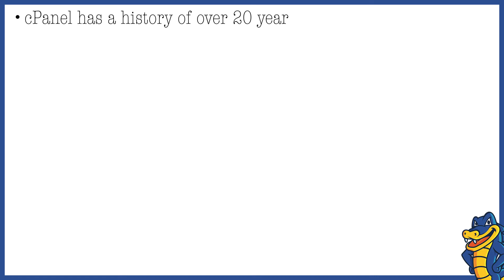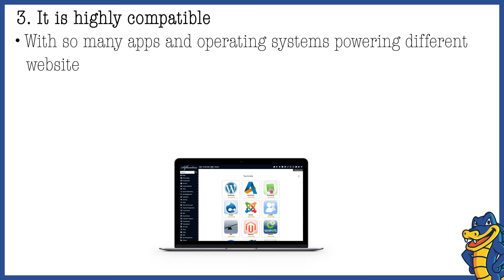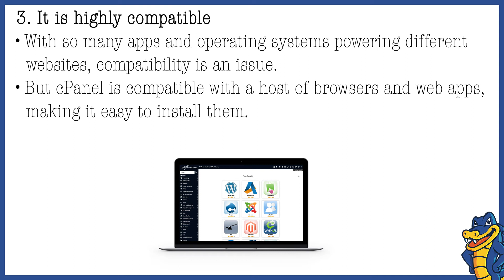5 Benefits of cPanel in Cloud Hosting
cPanel is a Linux-based control panel that simplifies website management and streamlines your overall hosting experience. In this video, we highlight four benefits of cPanel in Cloud Hosting.

Check out highly scalable and secure Cloud Hosting plans from HostGator